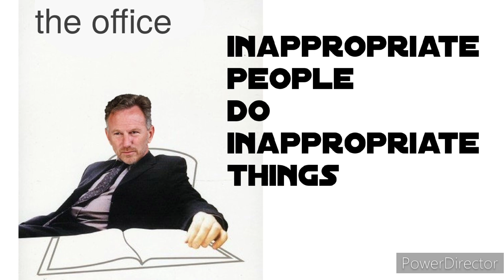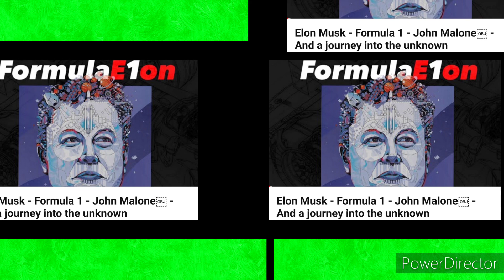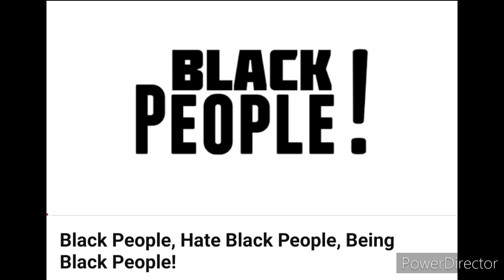The GOAT or The Cash Cow - LEWIS HAMILTON The Greatest Of All Time